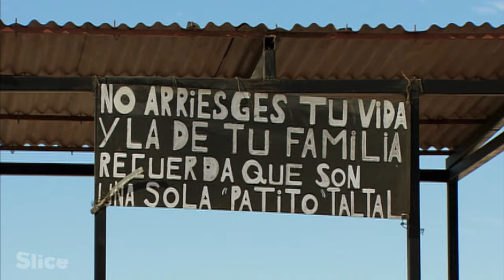Iconic bus taking the Mapuches home | SLICE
Inca, Aymara, Quecha…  The Indians of the Andes and the Amazon were the only inhabitants of South America until the Spanish and Portuguese conquistadors drove them from the coasts and plains.  In the early 20th century, the old empires collapsed and newly independent countries emerged, redrawing the map of the continent.

But, running deeper than these borders, the old bonds between the peoples remained.  To the south of the continent, there is a bus route that serves as such a bond, linking Peru to Argentina, via Chile.

This bus is called El Rapido and its point of departure is Buenos Aires.  From the Argentinean capital, it takes the Trans-Latina highway through the pampas and crosses the Andes cordillera, climbing almost 5,000 metres, before winding its way down  to Chile's arid Atacama Desert.  El Rapido then follows the Pacific coast into Peru, all the way to Lima, the capital.

Documentary: Bus Stop: El Rapido
Directed by: Hervé Rébillon